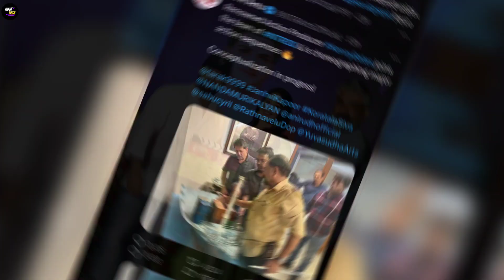NTR 30 Film With Hollywood Director 💥 | NTR New Film With Bollywood | Kenny Bates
NTR 30 Kenny Bates Entry
NTR 30 Film with Hollywood
Hollywood Director Enter In NTR 30
NTr 30 Hollywood Film
NTR 30 Kenny Bates
NTR 30 Kenny Bates Shooting
NTR 30 Shooting Hollywood
NTr Film with Bollywood T series
NTR New Film with T series
NTR 30.Action Kenny Bates